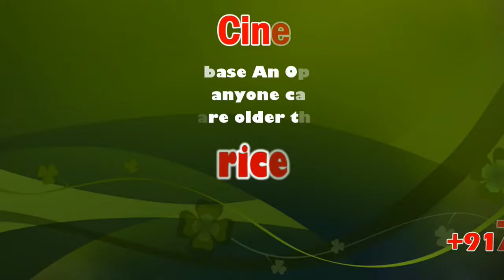Cooperative Week celebrations | Sellur K. Raju | Madurai | sicp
Sellur K. Raju is an Indian politician and incumbent Member of the Tamil Nadu legislative assembly for the Madurai West constituency since 2011. He represents the AIADMK party. This was his first election and he won by securing 59 percentage of vote in Madurai west Constituency.

தமிழகத்திலேயே குறைந்த அளவாக 57 குடும்பங்கள் ஒரு பகுதியில் இருந்தாலும் விலையில்லா அரிசியை வழங்கி வருகிறோம்.

5 லட்சம் பேருக்கு கூடுதலாக முதியோர் உதவித்தொகை வழங்க முதல்வர் உத்தரவிட்டுள்ளார்.விரைவில் அனைவருக்கும் 2000 ரூபாய் வழங்கும் திட்டம் செயல்படுத்தப்பட உள்ளது என மதுரையில் நடைபெற்ற அனைத்திந்திய கூட்டுறவு வார விழாவில் அமைச்சர் செல்லூர் ராஜு பேச்சு.

மதுரை உலகத்தமிழ்ச்சங்கத்தில் நடைபெறும் 66 வது அனைத்திந்திய கூட்டுறவு வாரவிழாவையொட்டி நடைபெற்ற விழாவில் கூட்டுறவுத்துறை அமைச்சர் செல்லூர் ராஜூ, வடக்கு சட்டமன்ற உறுப்பினர் ராஜன்செல்லப்பா,மாவட்ட ஆட்சியர் வினய் ஆகியோர் கலந்து கொண்டனர்.

இவ்விழாவில் கூட்டுறவுத்துறை சார்பில் பயனாளிகளுக்கு நலத்திட்ட உதவிகளையும், சிறந்த கூட்டுறவு சங்கங்களுக்கு பரிசுகளையும் அமைச்சர் செல்லூர் ராஜூ வழங்கினார்.